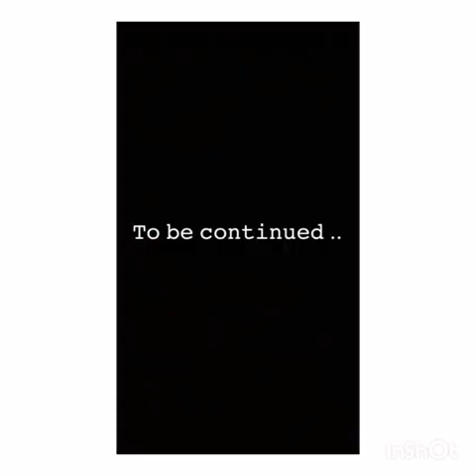Group Project by Mass media students - Part 1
Group Project work on Augmented reality by mass media students of grade 12 Based on class 2 -   Subject_Environmental Studies - Chapter_Animals -our friends